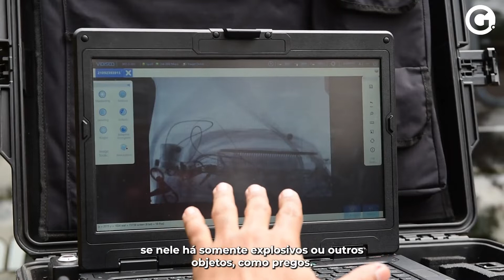Trabalho explosivo? Saiba como funciona o Esquadrão Antibombas do ES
Conheça o trabalho da equipe do Esquadrão Antibombas da PMES. Quando artefatos explosivos são  encontrados nas ruas ou em imóveis no Estado, o esquadrão é acionado para fazer a análise e detonar o material. Uma ação que envolve preparo físico, psicológico, e conhecimento técnico.